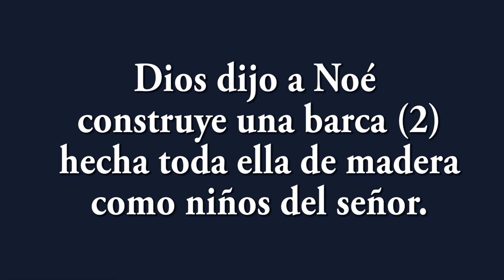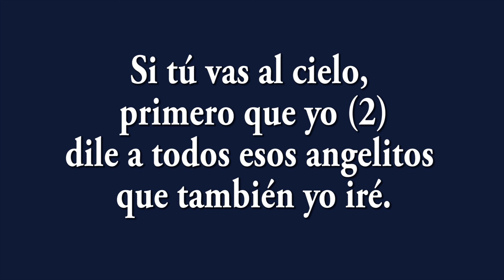ALZAR LAS MANOS, versión Karaoke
Bienvenidos a un nuevo video Karaoke, ahora te comparto la canción ALZAR LAS MANOS, un tema muy lindo para alabar a Dios.
Tu siempre amigo, Israel Mtz.